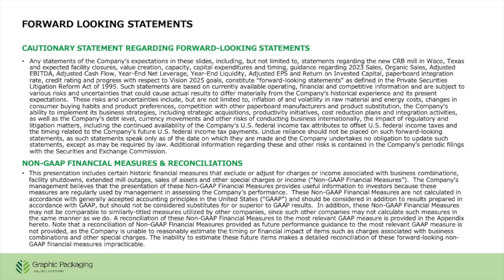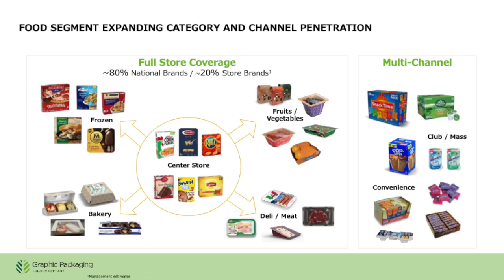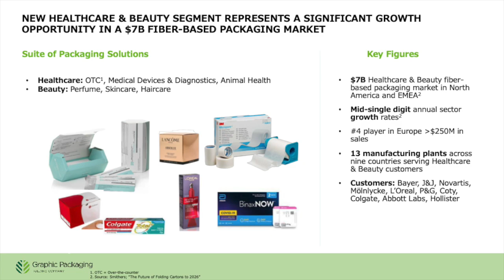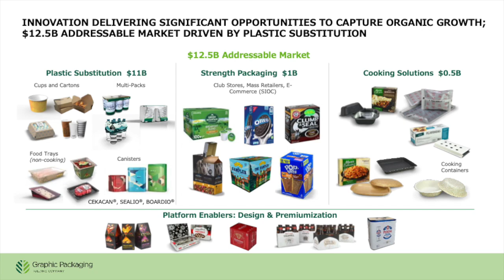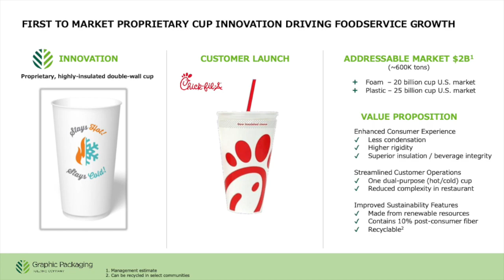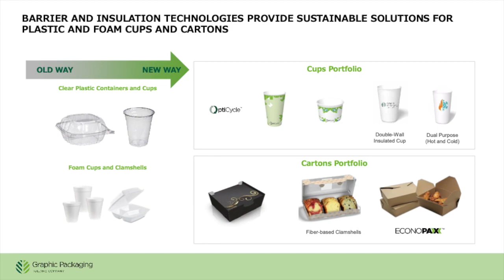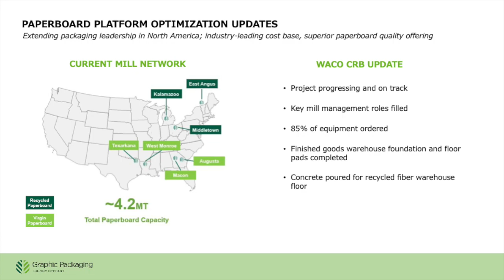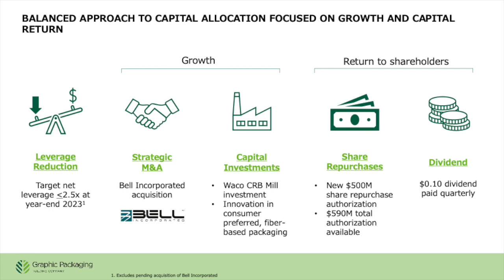Graphic Packaging Holding Company GPK Q3 2023 Earnings Call & Presentation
In this video, we dive into Graphic Packaging Holding's Q3 2023 earnings report which includes key financial metrics that indicate its growth potential and profitability. Join us as we show the numbers and provide valuable insights for informed decision-making.